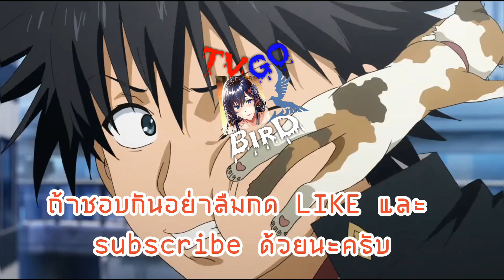World of Tanks Blitz Best Replays :: AMX 50 B (54xxDamage)(4Kills)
Yukon, supremacy
UbivaIIIkarakov.ru
AMX 50 B

ยินดีต้อนรับเข้าสู่ช่อง SSBtv BirD และ TVGO BirD

⚜สเปคPC⚜
VGA GIGABYTE GTX 1660 Ti Gaming OC 6GB
RAM Apacer Panther DDR4 16GB 2400 Sliver-Gold
HDD Western Digital Blue 1TB
SSD Western Digital WD GREEN M.2 240GB
PSU RAIDMAX RX-600AF
CASE Tsunami Hunter Eagle H9
MONITOR AOC